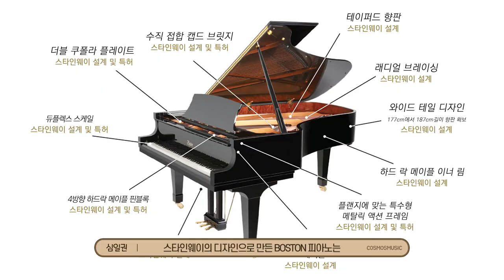스타인웨이 기술의 BOSTON 피아노 - 피아니스트 이지원 연주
스타인웨이 기술을 지닌 보스톤 피아노
‘인공지능과 음악’ 저자, 피아니스트 이지원 선생님이 직접 연주해주셨습니다.

보스톤 피아노에 대해
탁월한 응답성, 높은 정확도, 직관적인 반응과 우아함. 뛰어난 악기라면 연주자의 아이디어를 방해하지 않고 마치 손가락과 소리 사이에 아무것도 없는 것처럼 표현할 수 있어야 합니다.

보스톤 피아노는 바로 그러한 느낌을 실감하실 수 있습니다. 스타인웨이 자체 특허 기술과 전문 지식을 활용하여 설계된 보스톤 시리즈의 그랜드 피아노와 업라이트 피아노는 악기 제작에서 유례를 찾아 볼 수 없는 수준에 도달하고 지금까지 생각할 수 없었던 가격에서 고급 연주 경험을 제공합니다.

스타인웨이 프라미스
보스톤 피아노를 구입 후 10년 이내에 새 스타인웨이 그랜드 피아노로 교체하실 경우 구입 가격을 보상받으실 수 있습니다.